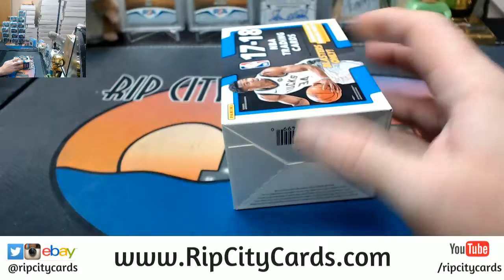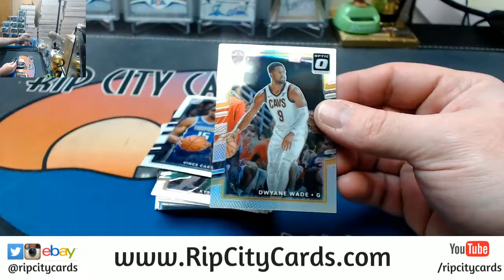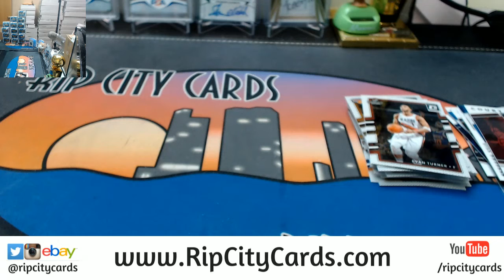2017 18 Optic Basketball Blaster Personal